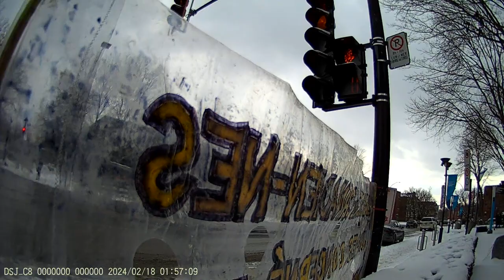Jewish Bund Vigil JCC Montréal 2024-02-18 - Part 9/24